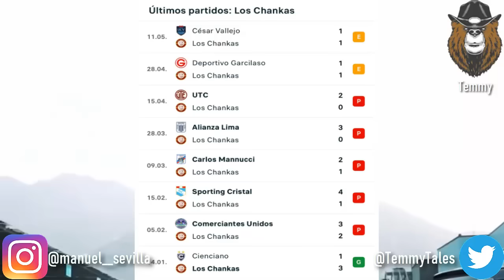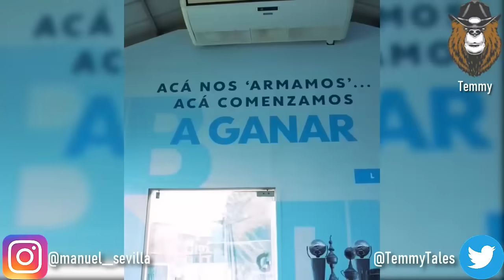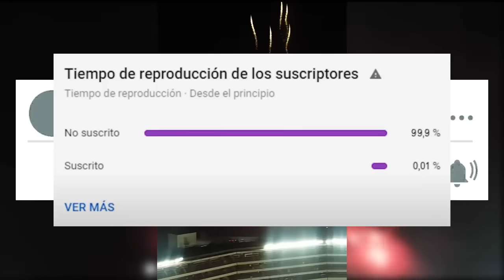¿QUIÉN SALE CAMPEÓN DEL APERTURA? LAS CHANCES DE UNIVERSITARIO Y CRISTAL | ANÁLISIS TABLA Y GOLES 🏆🔥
¡PARTICIPA DEL SORTEO DE LA CAMISETA U 2020!